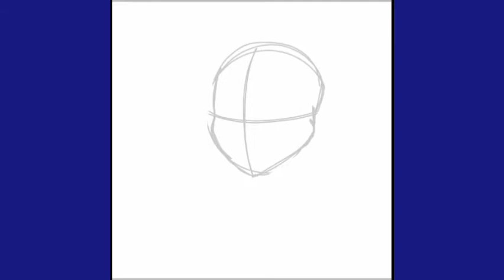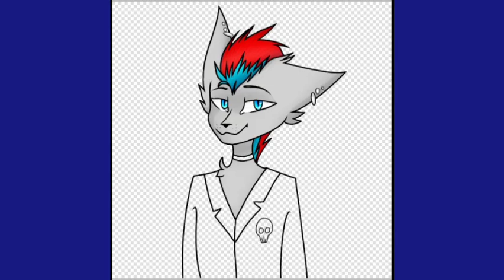Speedpaint/ klov.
Небольшой рисунок. Мой оригинальный персонаж, был создан очень давно. Решаюсь делать не дорогие коммишены в вк, в таком формате. Но людей мало, наврятли кто-то будет брать.